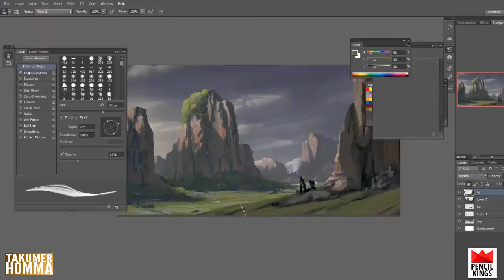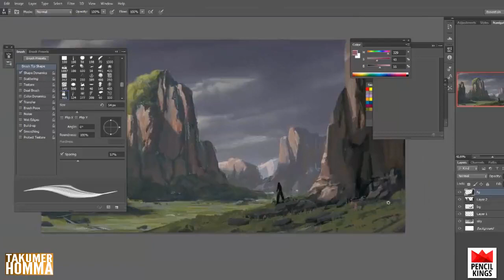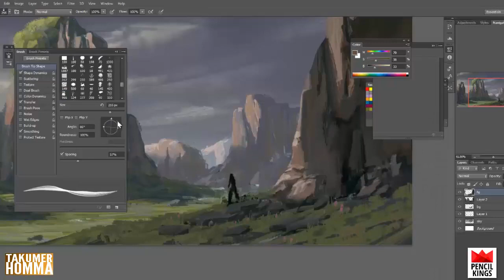13.Adding Details to the Ground - Takumer Homma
Digital landscape study series 13 by Takumer Homma.
I DO NOT OWN any profit from this video or this action, I do this in order for many poor beginner artists (including me) who would love to study freely on their own.